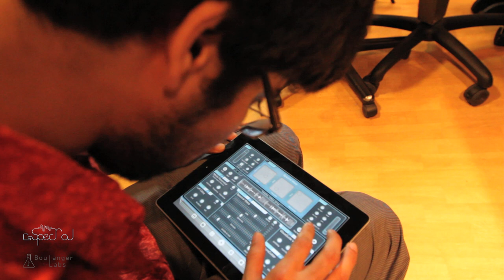Boulanger Labs: csSpectral - Sneak Peak #2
Sneak peek from the studio featuring the sampling techniques from the new Csound-based iOS app by Boulanger Labs, csSpectral. Deepak Gopinath (Lead iOS Developer) is using csSpectral to play back a simple beat and transforms the rhythms into a unique percussion track that morphs beyond glitch. This aspect of the app is well-suited for many applications ranging from advanced sound design for film to a mashup of your favorite track.